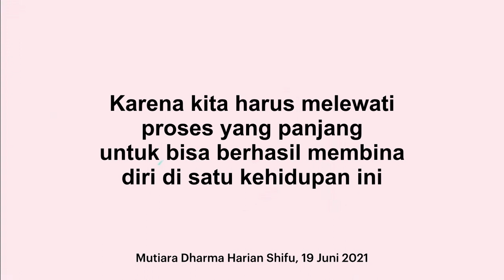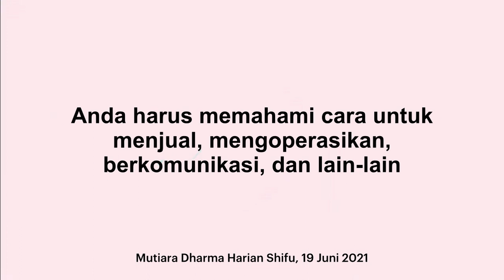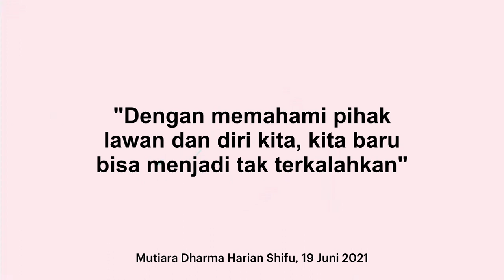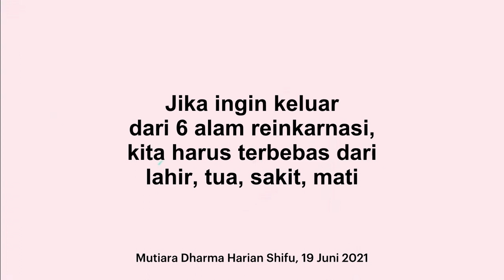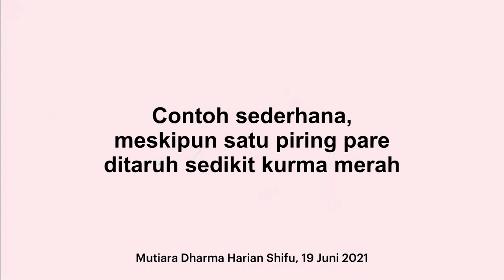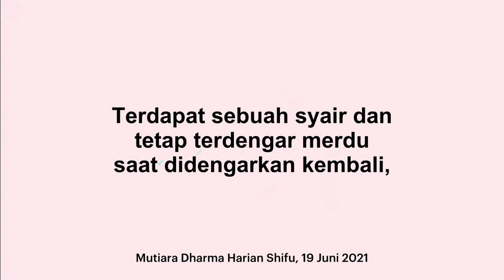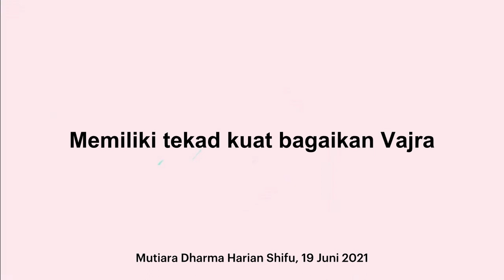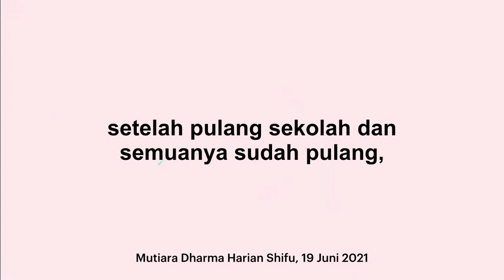Mutiara Dharma Harian, 19 Juni 2021